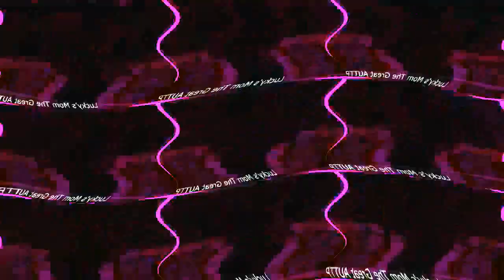KlaskyKlaskyKlaskyKlasky Effects Round 26 Vs Everyone